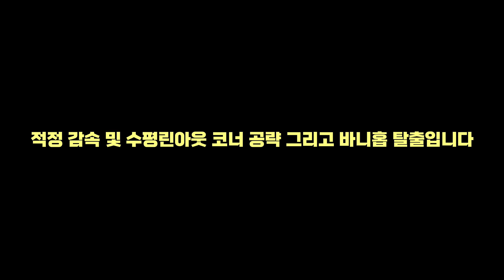[교육영상 022] 구간 교육, 코스의 이해 및 코너의 탈출(feat.수평린아웃, 바니홉)